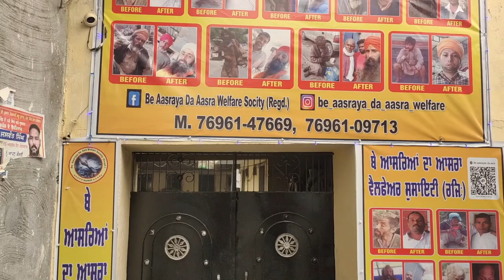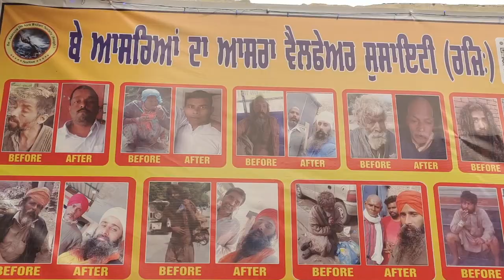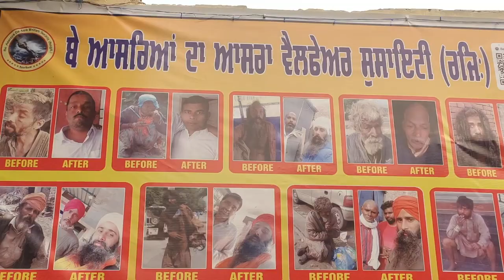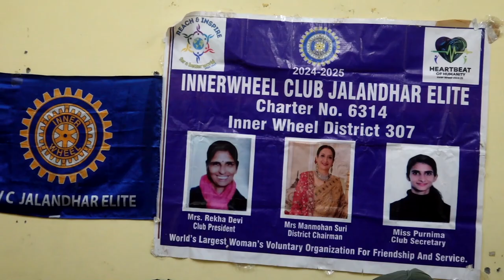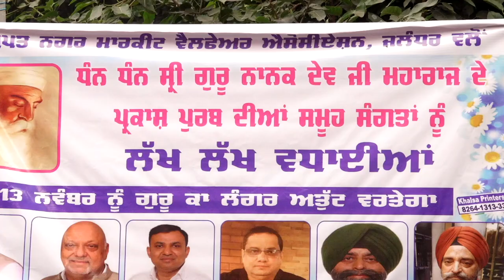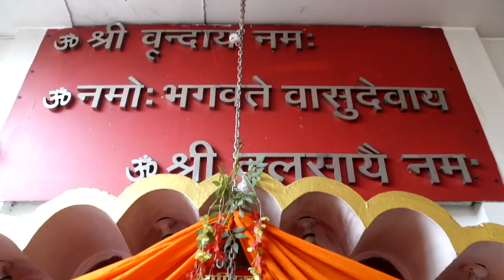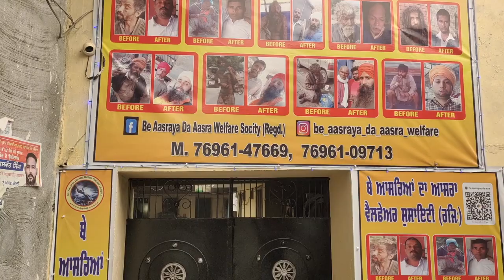Hulchul Prime Bulletin | 13.11.2024 | Hulchul TV